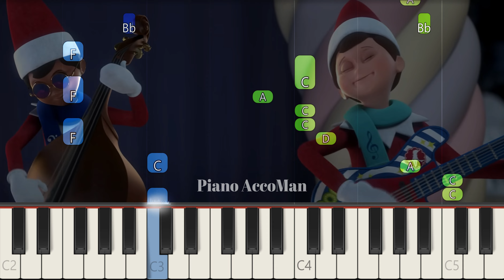The Elf on the Shelf Snowflake Shuffle Piano Tutorial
If you want to learn how to play "Snowflake Shuffle" on Piano, this tutorial is for you!

About:
In this video learn how to play Snowflake Shuffle on piano using this Easy Piano Tutorial.